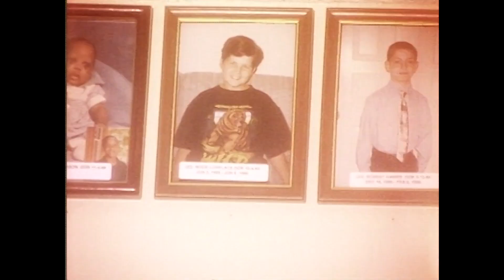2003 Angel Award Honoree - Elaine Spivy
Few of the 37 foster children who have been fortunate enough to come under Elaine Spivy’s wing would fit most people’s definition of “normal.” Since 1986, Spivy and her husband, Allen, have cared for prematurely-born infants, abused babies, mentally and physically handicapped children, and emotionally unstable adolescents. All were taken into the Spivys’ home without regard to race or family background.